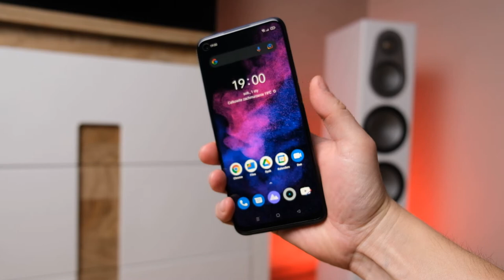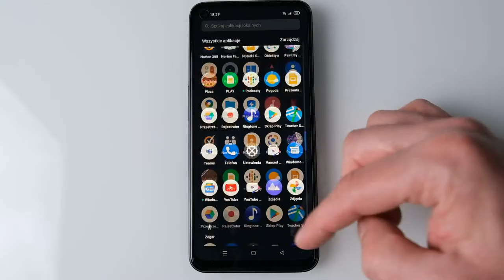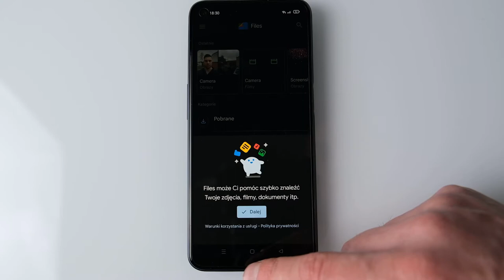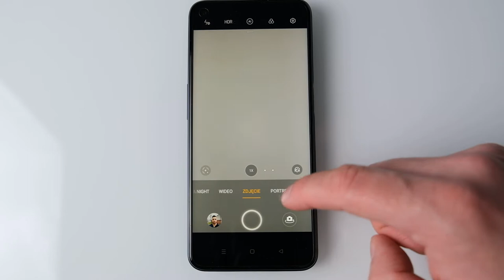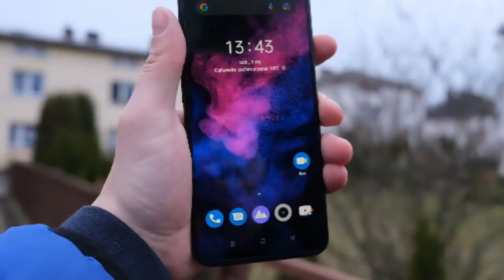realme Narzo 30 5g - idealny telefon dla dziecka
realme Narzo 30 5g - telefon dla mniej wymagających.